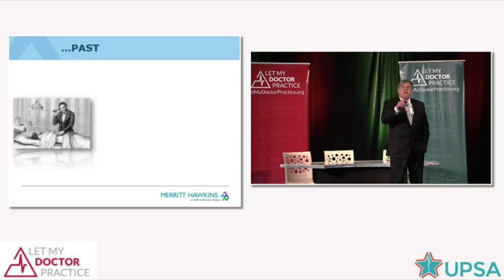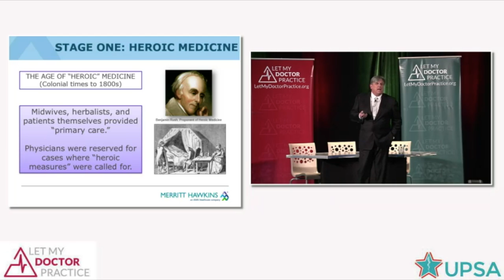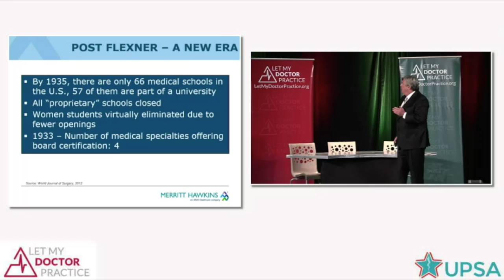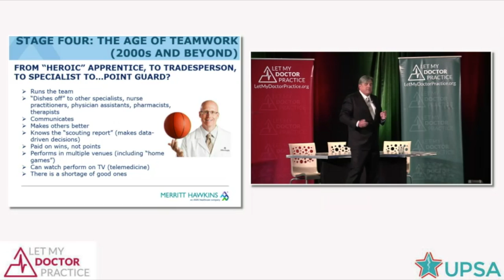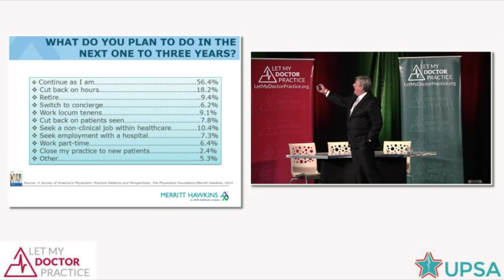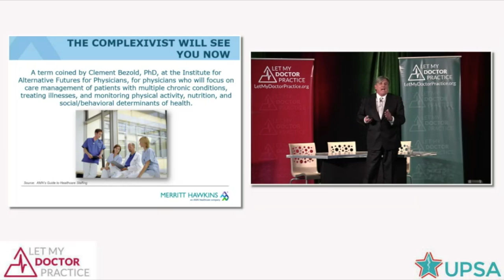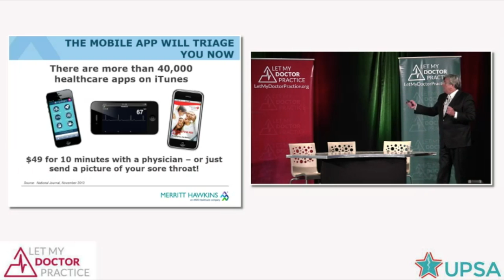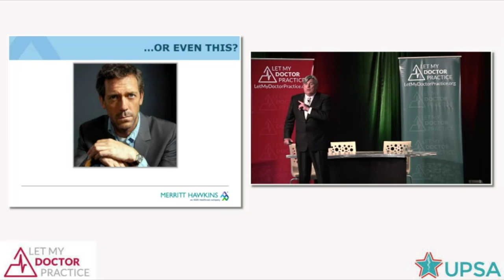Medical Practice in America: Past, Present and Future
SPEAKER:  Kurt Mosley, Vice President of Strategic Alliances, Merritt Hawkins